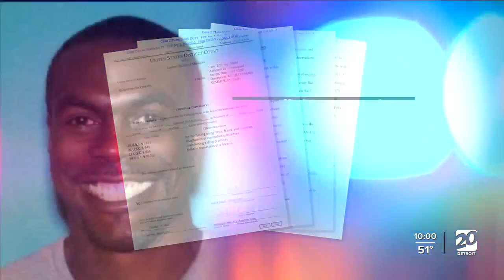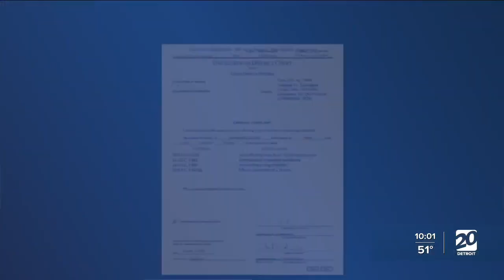Federal agents charge Detroit man for operating an alleged sex trafficking operation out of his home